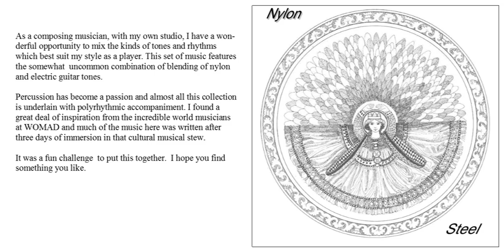Sands of Atlantis remix